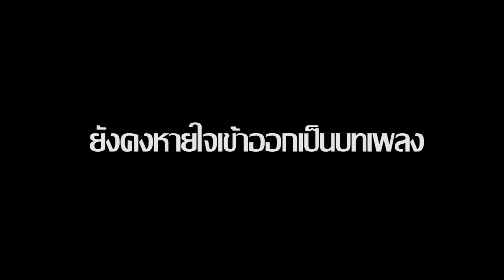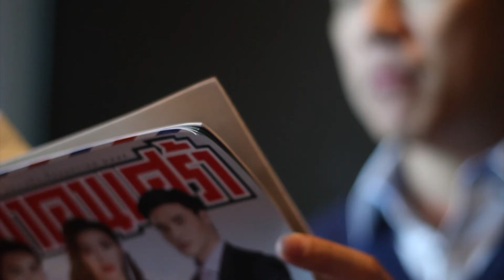เท่ห์ อุเทน พรหมมินทร์ ศาลาคนเศร้า